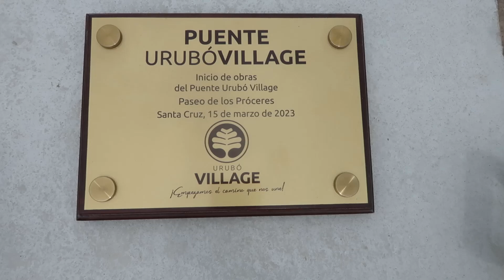Nueva vía conectará a Santa Cruz de la Sierra con Porongo.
Alcalde Jhonny Fernández acompañó en el colocado de la piedra fundamental en la  construcción del puente Roca y Coronado.
La nueva vía conectará a Santa Cruz de la Sierra con Porongo.